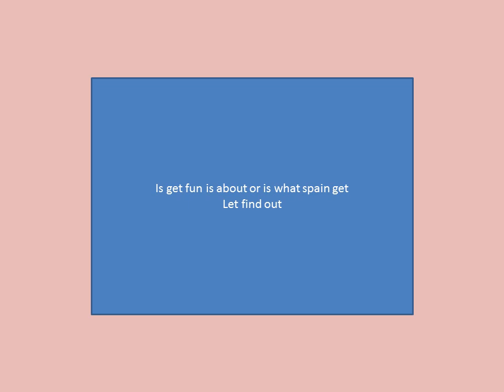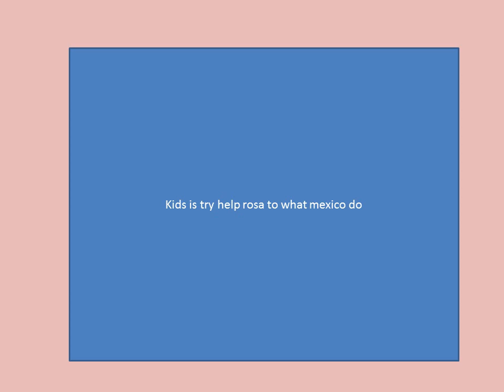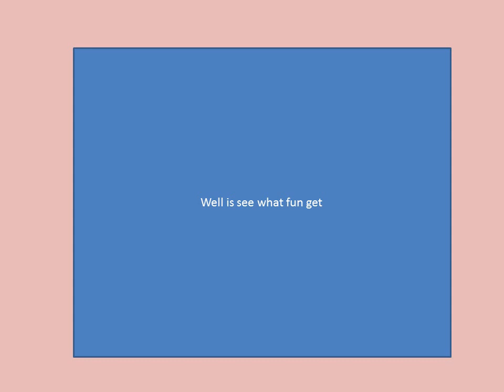casagrandes review mexican makeover